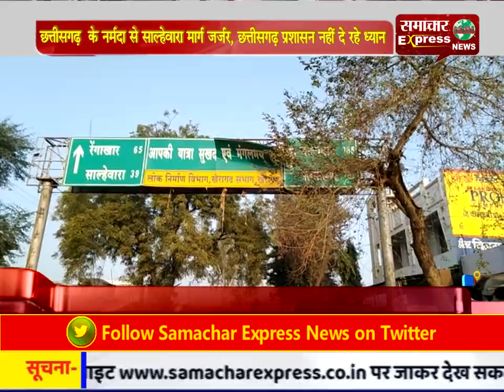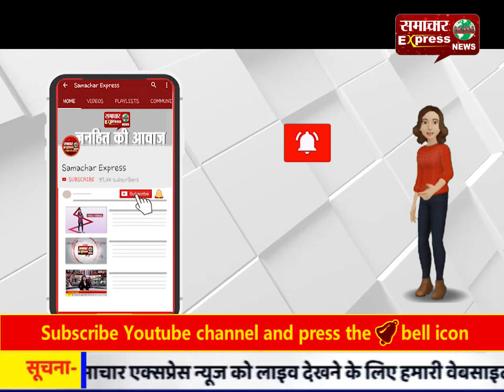छत्तीसगढ़ के नर्मदा से साल्हेवारा मार्ग जर्जर, छत्तीसगढ़ प्रशासन नहीं दे रहे ध्यान